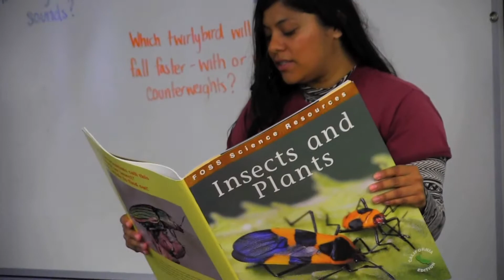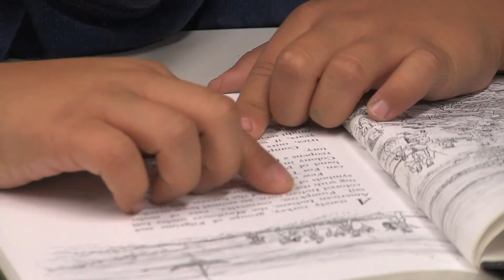Alexander Science Center School